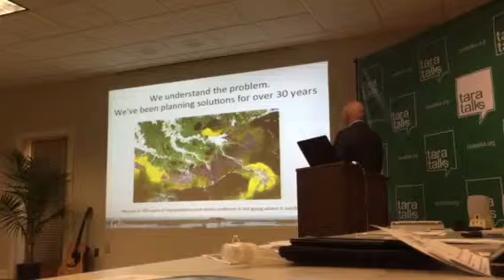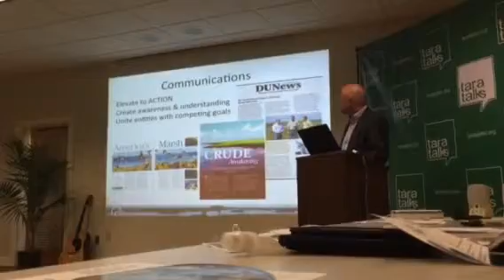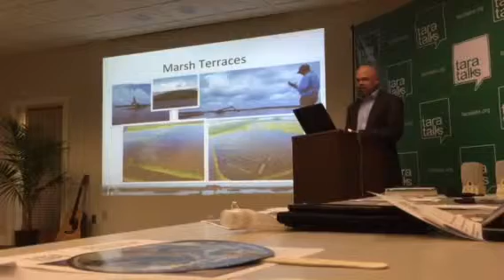Tara Talks 3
DU Jerry Holden